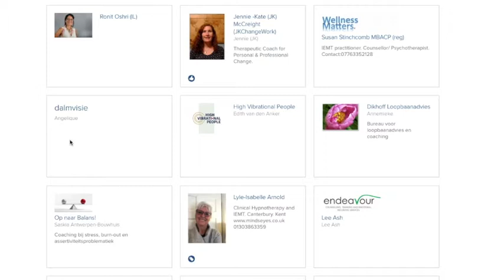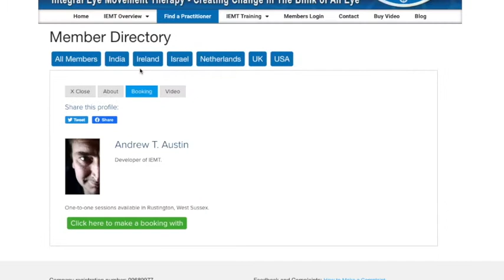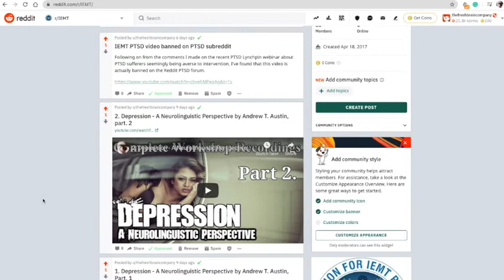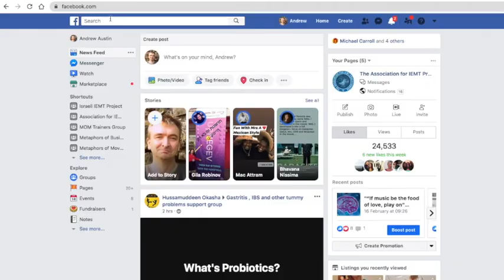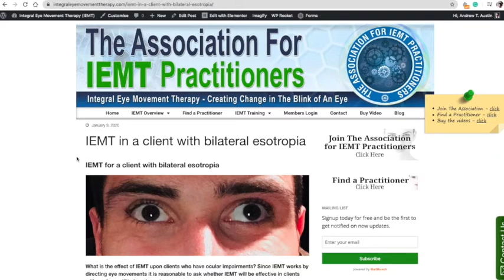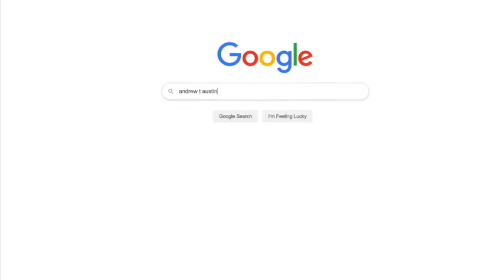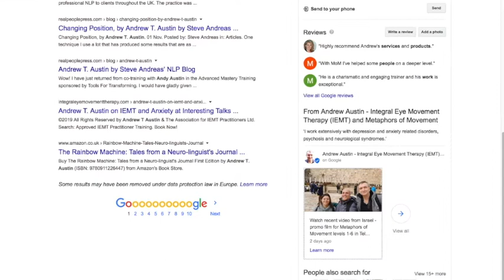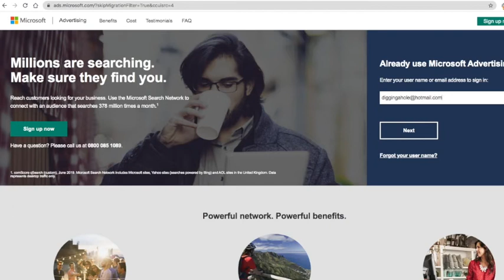Better Marketing for IEMT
Sign up for free NLP, neurology and hypnosis downloads from Andrew T. Austin
Video by Andrew T. Austin for the members of The Association for IEMT Practitioners about better marketing of IEMT services.